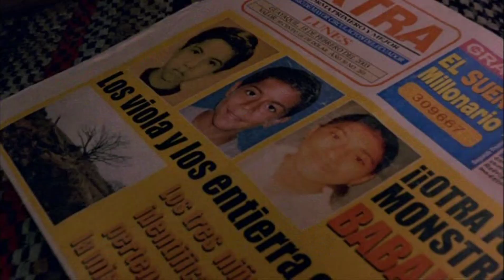Crónicas (2004) Trailer | John Leguizamo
Crónicas ("chronicles") is a 2004 Ecuadorian thriller film, written and directed by Sebastián Cordero. The film was produced by, among others, Guillermo del Toro, director of Pan's Labyrinth, and Alfonso Cuarón, director of Children of Men.

Set in rural Ecuador, the movie follows a television journalist named Manolo Bonilla (played by John Leguizamo) as he investigates the rape and murder of children in the area. The film was the official Oscar selection from Ecuador in the Best Foreign Language category and was screened in the Un Certain Regard section at the 2004 Cannes Film Festival.